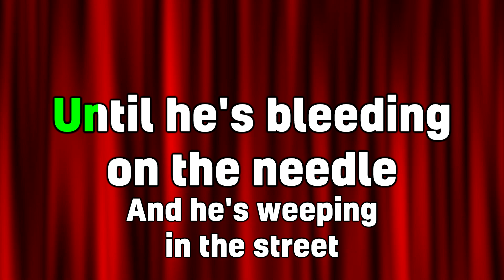Interlude III (Second Thoughts) - Zach Callison (Karaoke)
Here's a karaoke version of "Interlude III (Second Thoughts)" from Zach Callison's album 'A Picture Perfect Hollywood Heartbreak'. Like you'd see on a karaoke machine, with scrolling lyrics and all that. This is an unofficial karaoke version.

If you want to reuse this for a cover or background music for a video or anything, please buy a copy of the instrumental on my Bandcamp page:

Note: There are versions with and without the synth backing vocal available.